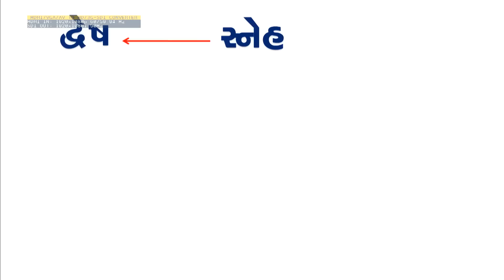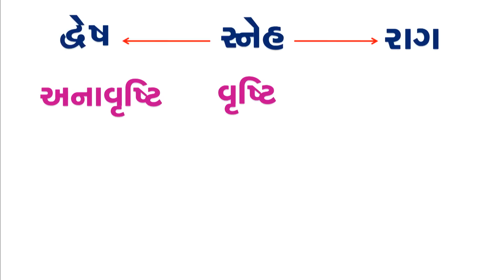કોઈપણ વસ્તુ માંથી આસક્તિ છૂટે એટલે સુખી સુખી ને સુખી By Satshri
satshri

satshri
satshri  katha
satshri  live
satshri  mahabharat
satshri  ramayan
satshri  bhagwat
satshri  katha
satshri pravachan